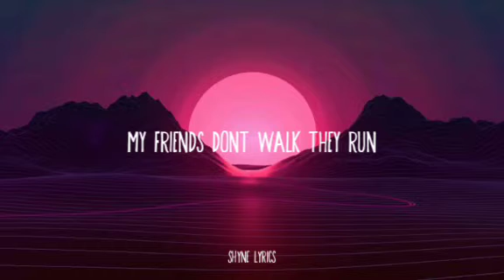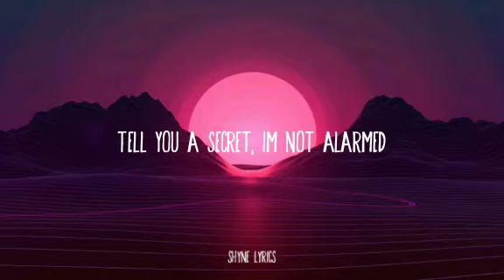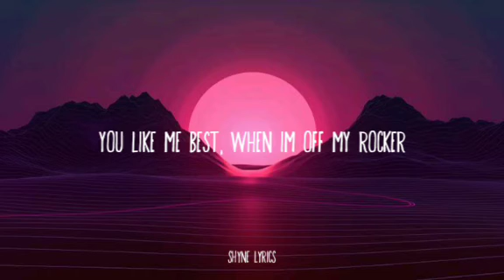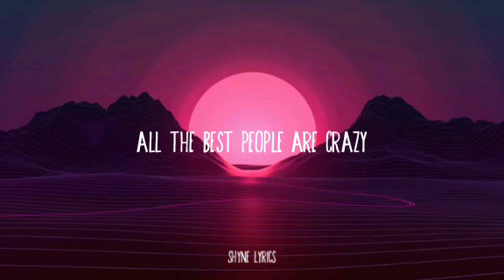Mad Hatter - Melanie Martinez Lyrics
Lyrics:
My friends don't walk, they run
Skinny dip in rabbit holes for fun
Popping, popping balloons with guns, getting high off helium
We paint white roses red
Each shade from a different person's head
This dream, dream is a killer
Getting drunk with the blue caterpillar

I'm peeling the skin off my face
'Cause I really hate being safe
The normals, they make me afraid
The crazies, they make me feel sane

I'm nuts, baby, I'm mad
The craziest friend that you've ever had
You think I'm psycho, you think I'm gone
Tell the psychiatrist something is wrong
Over the bend, entirely bronkers
You like me best when I'm off my rocker
Tell you a secret, I'm not alarmed
So what if I'm crazy? The best people are
All the best people are crazy, all the best people are

Where is my prescription?
Doctor, doctor please listen
My brain is scattered
You can be Alice, I'll be the mad hatter

You think I'm crazy, you think I'm gone
So what if I'm crazy? All the best people are
And I think you're crazy too, I know you're gone
That's probably the reason that we get along

Over the bend, entirely bonkers